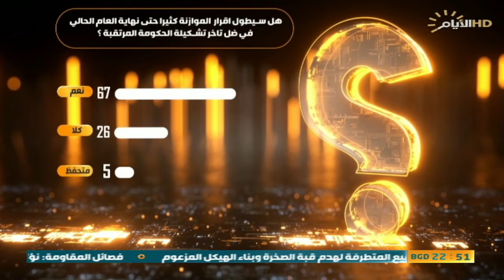حصاد الايام ، المعترك السياسي وتاخر إقرار موازنة 2022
حصاد_الايام مع احمد العنزي
ضيف1: النائب صلاح الزيني / مستقل

ضيف2: النائب ناظم الشبلي / عضو الجنة المالية

ضيف3: مازن الزيدي / كاتب و صحفي
الملف الاول :

المعترك السياسي، ،،العودة لبيضة القبان بعد غياب التوافقات

الملف الثاني:.

تاخر إقرار الموازنة العامة يثير المخاوف من الركود